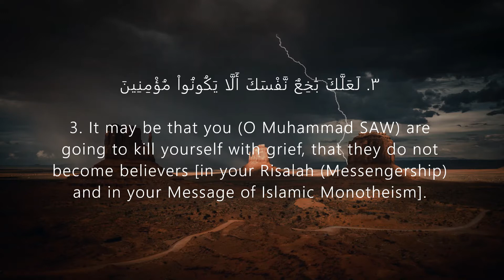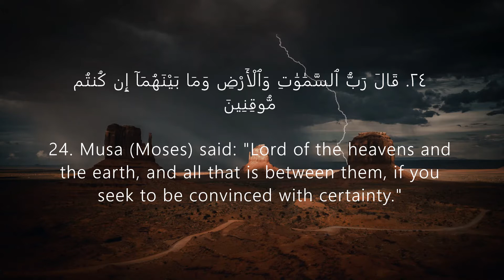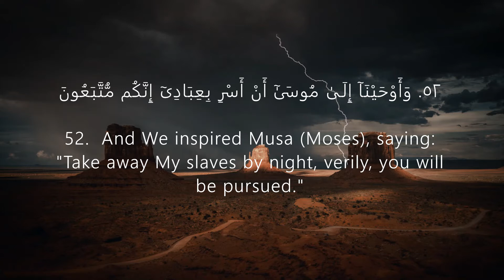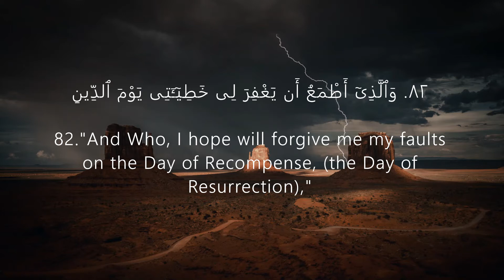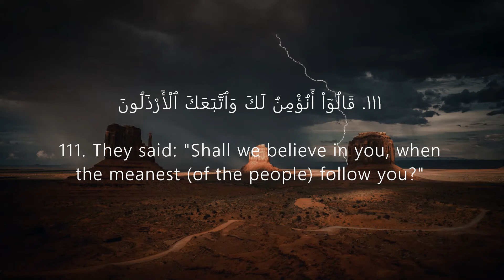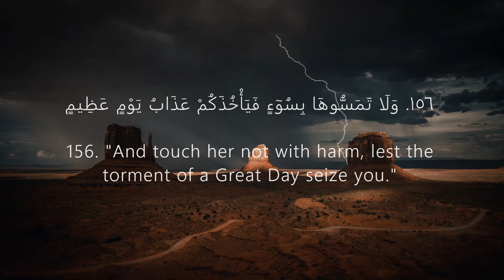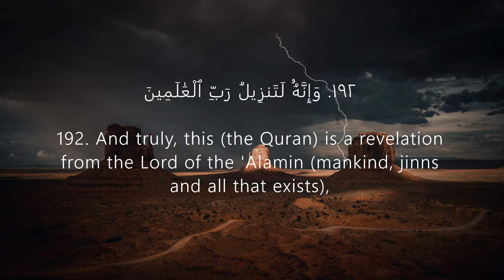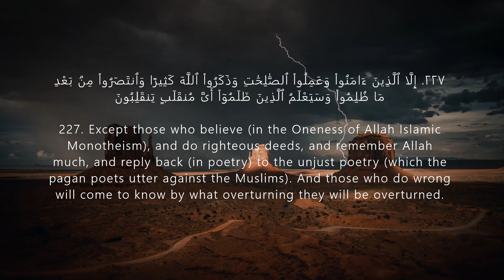Surah Ash-Shu'ara | Mohamed Abid